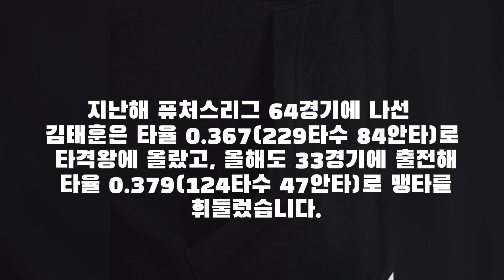KT위즈 No.45김태훈(ft.퓨처스리그타격왕)